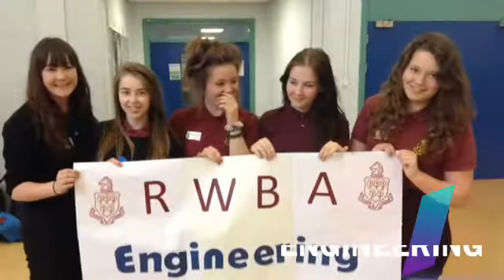Y9 Technozone Day 2014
A great day for Y9 Engineering students with thanks to STEMWorks for a great day completing the Technozone challenge.